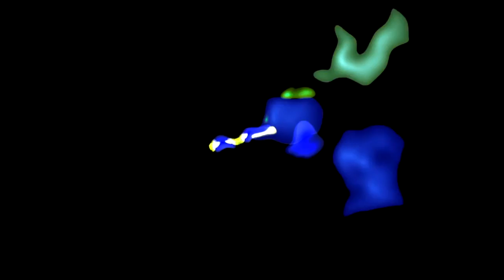Da Le Yaleo - Show Opener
UK Santana Tribute Show
Live at The Brookside Theatre. Recording taken from the mixing console.